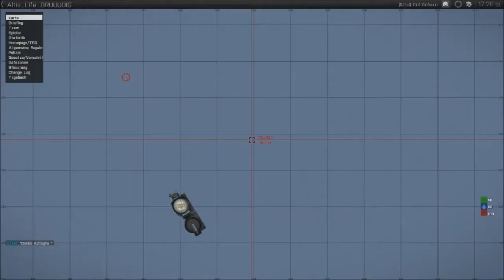Altis Life #28 | Die Geschichte vom Cop im Knast